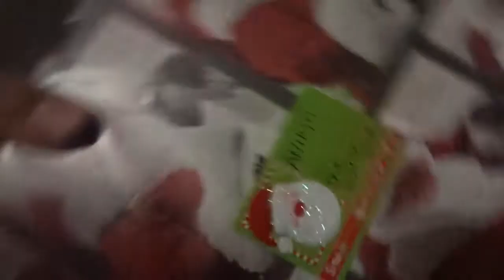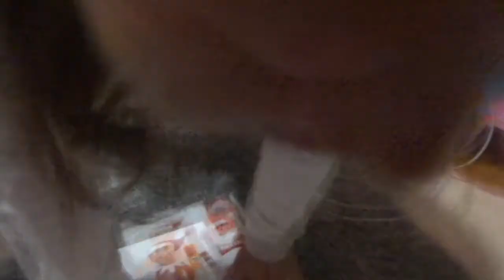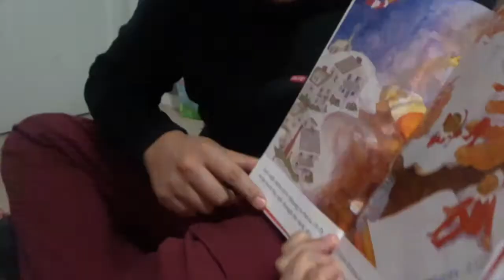Elf On The Shelf Came To Our Home || Vlogmas Day 7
Hello amazing subscribers 👋🏼 Welcome back to The Life of Vale & George. This video is another calm, cozy vlog. We promise we will always bring you guys more videos along the way such as blogs, challenges, & pranks 😉
We love you guys and we can’t thank you guys enough for watching our videos! Please DO NOT forget to JOIN The Life of Vale & George and become a part of our wonderful LIFE! ✨💕 & we promise you guys won’t ever regret it!

STALKS US:
Valeria’s Instagram & 👻 @valeebonillaa_ // valeriaaaa22
George’s Instagram & 👻
@georgee_miiranda // George09